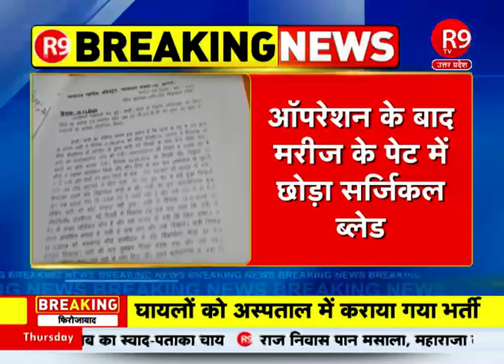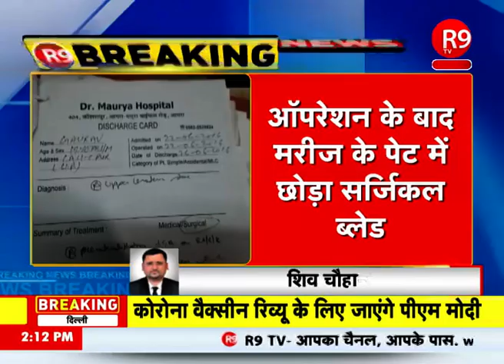आगरा: मौर्य सचखंड अस्पताल की बड़ी लापरवाही, ऑपरेशन के बाद मरीज के पेट में छोड़ा सर्जिकल ब्लेड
आगरा: मौर्य सचखंड अस्पताल की बड़ी लापरवाही आई सामने
ऑपरेशन के बाद मरीज के पेट में छोड़ा सर्जिकल ब्लेड
मालूम पड़ने पर डॉक्टर ने मरीज को भगाया
पथरी के ऑपरेशन के लिए ललितपुर से आया था मरीज
मरीज ने कोर्ट का दरवाजा खटखटाया
कोर्ट ने मुकदमा दर्ज करने के दिए आदेश